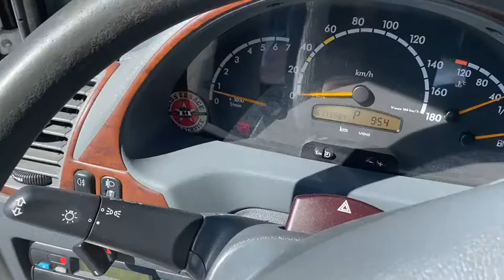Buss 17 seter MERCEDES-BENZ SPRINTER 416 CDI selges på klaravik.no